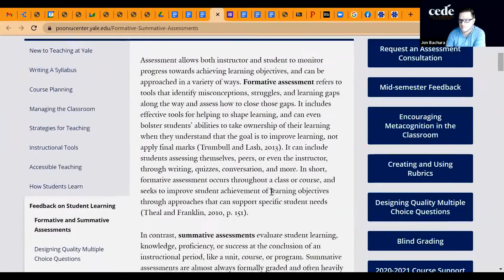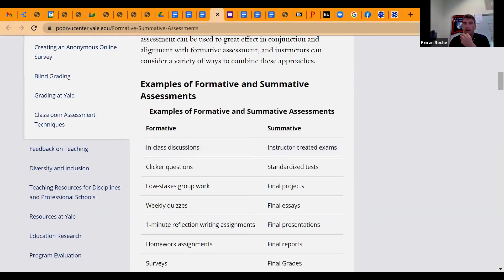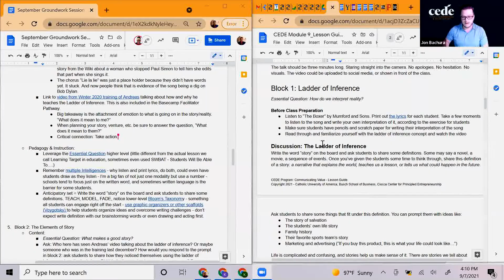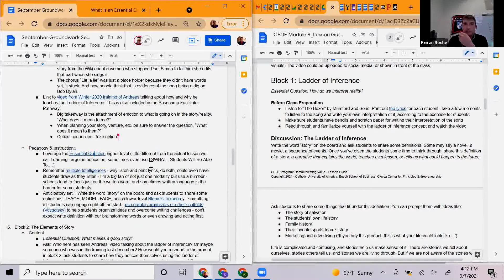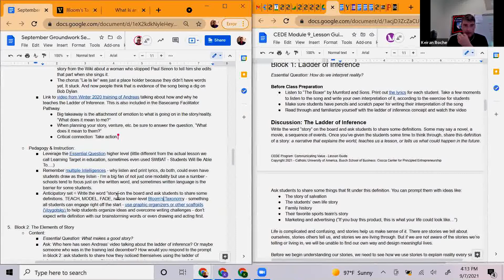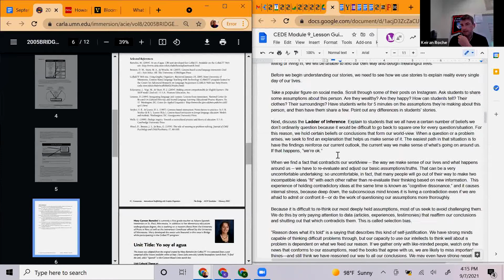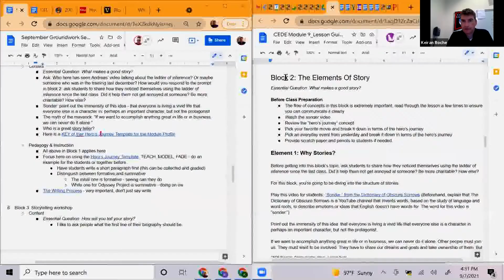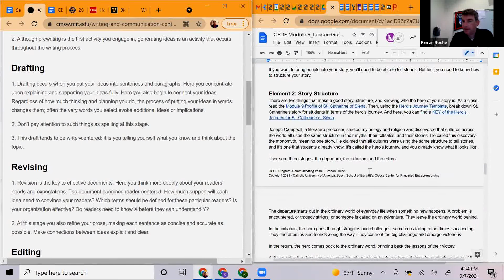Module 9 Groundwork Session September 2021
Module 9: Communicating Value
This session was facilitated by Keiran Roche and Jon Bachura with the intent of helping CEDE Facilitators improve the effectiveness of their use of the CEDE material. Further developing the method used on Module 8's Groundwork Session, Jon & Keiran take turns moving through the blocks of the modules sharing about content, strategy, methodology, and pedagogy.
Many links were shared during the session. You can access the session chat file